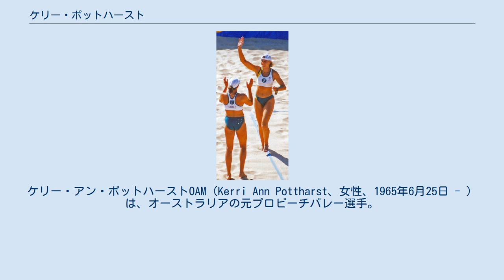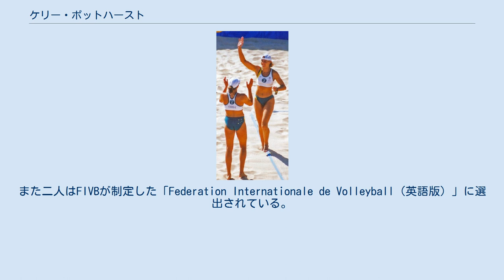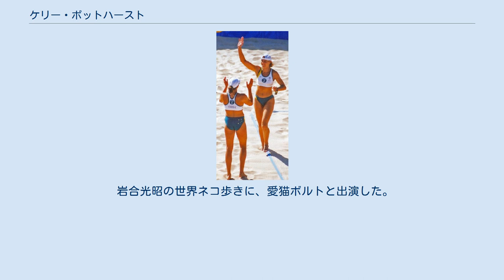ケリー・ポットハースト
ケリー・アン・ポットハーストOAM（Kerri Ann Pottharst、女性、1965年6月25日 - ）は、オーストラリアの元プロビーチバレー選手。
シドニーオリンピックビーチバレー競技金メダリスト。
 南オーストラリア州アデレード出身で現在はシドニー在住。
1982年からインドアバレーボール競技を始め、1990年までにはオーストラリア国内バレーボールにおいて指折りの選手となった。
1992年に膝の故障により、負担の少ないビーチバレーに転向した。
ビーチバレー競技は1996年アトランタオリンピックで正式競技として初採用された。
ポットハーストとナタリー・クックはペアを組んで参加し銅メダルを獲得している。
同年、二人はビーチバレー世界選手権でも銀メダルを獲得し、日本で開催されたワールドツアーイベントのために来日している。
 アトランタ以降、ポットハーストはクックとのペアを解消していたが、地元開催となる2000年シドニーオリンピックを前に再結成した。
五輪直前に開催されたワールドツアーフランス大会とポーランド大会では銅メダルであったが、シドニー五輪では金メダルに輝いた。
この殊勲に対し二人は、OAM（オーストラリア勲章）を受章する栄誉に浴した。
また二人はFIVBが制定した「Federation Internationale de Volleyball（英語版）」に選出されている。
五輪後にいったんは現役引退を表明したが、すぐに競技生活に復帰した。
 FIVBの統計によれば、ポットハーストはビーチバレー選手として常にトップ10入りしており、1994年以降は6位を下回ることはなかった。
 2005年にはオーストラリアのテレビ番組「Celebrity Circus」に出演し、シルバーズ・サーカス（英語版）のスターたちとともにサーカスのトレーニングを行うシーンが放送された。
 2007年にバレーボール殿堂入りの栄に浴している。
 岩合光昭の世界ネコ歩きに、愛猫ボルトと出演した。